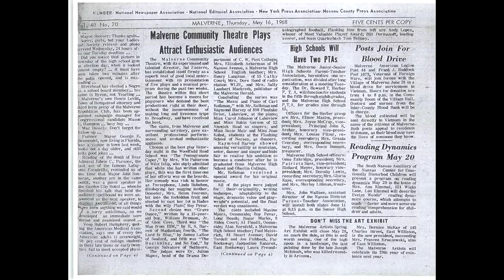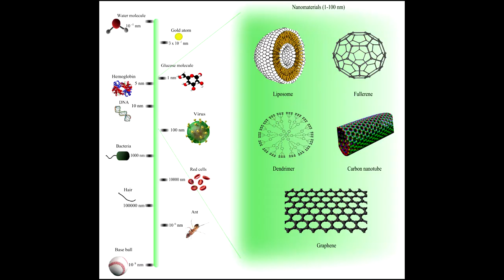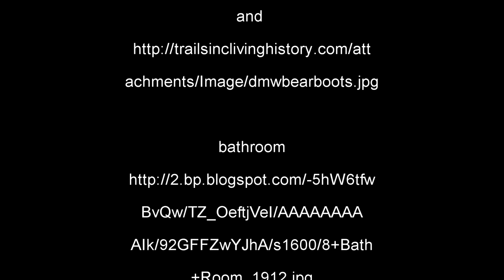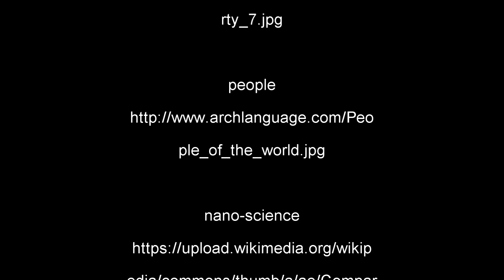Ralph Linton’s explanation of the diffusion of knowledge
Here is video to accompany Ralph Linton's essay on the diffusion of knowledge, which is Chapter XIX in his book The Study of Man (1964). What are the origins of everyday items, such as forks, hats, shoes, glass, and umbrellas? for links to all the videos that comprise this Big History Course. The narration is contained in my book “Human nature, worth, and civilization,” by Robert Dalling.